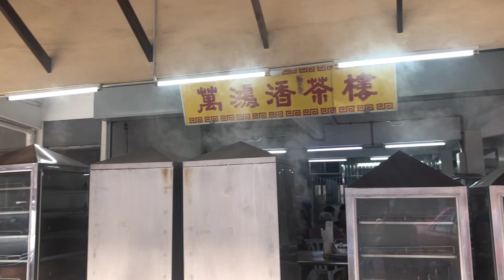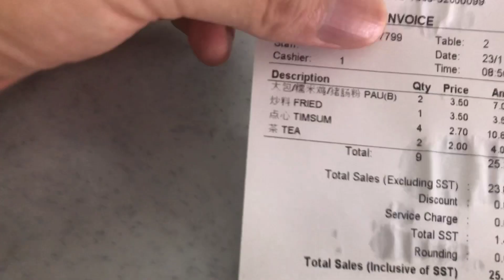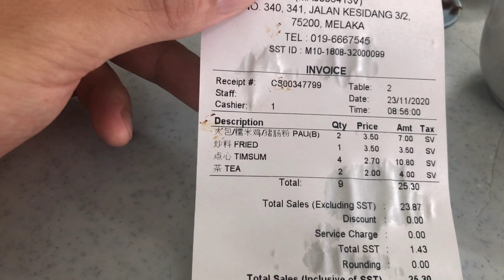马来西亚退休带娃生活5:人均十元吃到撑，马六甲在地人早茶，来的都是几十年的老客人。马来西亚幸福生活就是这么简单。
这家店在离市区两三公里的位置，早上六点营业，到中午结束，尽量可以早点去，晚了好些点心都没有了。

萬鴻香茶樓 Ban Hong Xiang Tea House
Jalan Kesidang 3/2, 75250 Melaka, 马来西亚
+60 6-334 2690